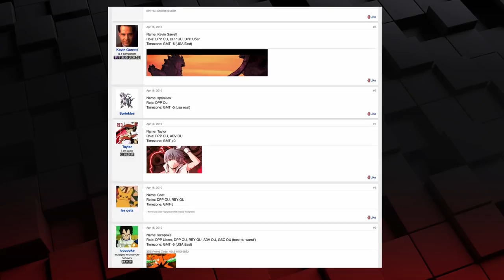SPL X Teaser